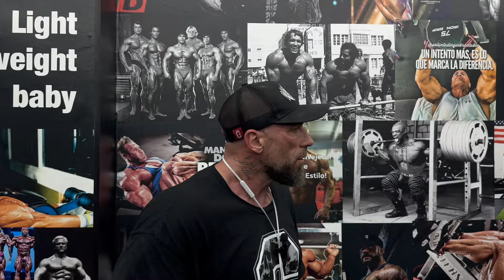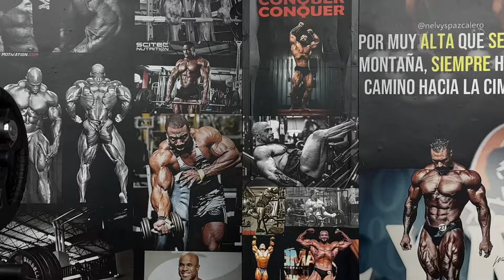El mejor fisico natural / super serie Cuadriceps, Acido hialuronico; PRP experiencia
Ejercicios, sistemas de entrenamiento y planes alimenticios en mis programas personalizados
ℹ️ información sin compromiso 👇

▶️ CODE - 10%  :  delamo